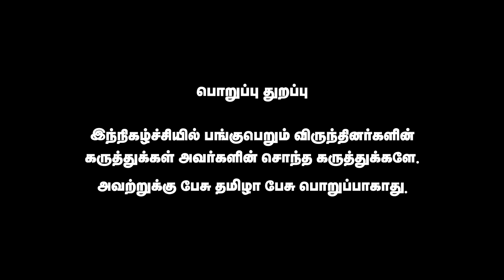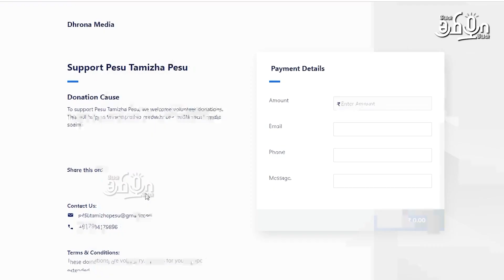அன்பில் மகேஷ் அமைச்சரா ? ரசிகர்மன்ற தலைவரா ? | Rajeswari Priya | Pesu Tamizha Pesu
நம் செய்தி இணையதளத்தை பின்தொடருங்கள்.
Account name : Dhrona Media
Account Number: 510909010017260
Branch : Chennai chitlapakkam
Bank: City Union Bank
IFSC code: CIUB0000295